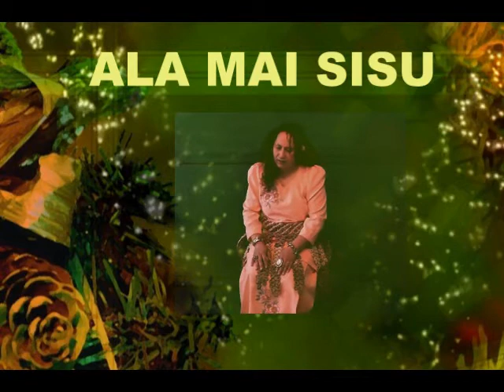PETIOLA SIALE HALAPUA ALA MAI SISU